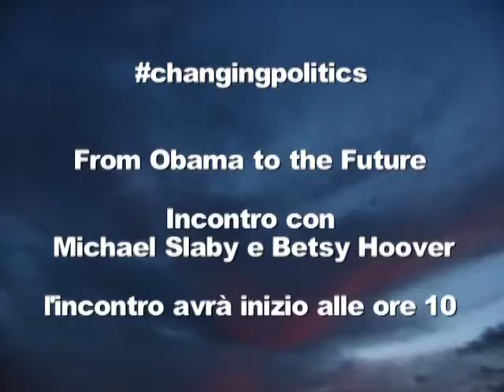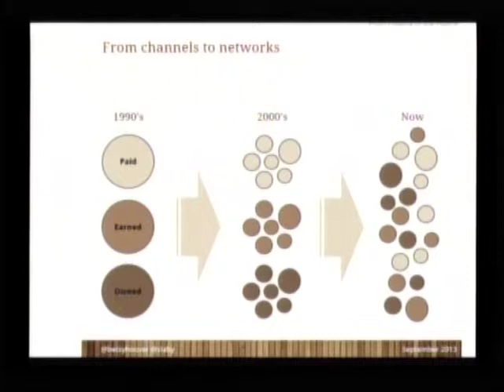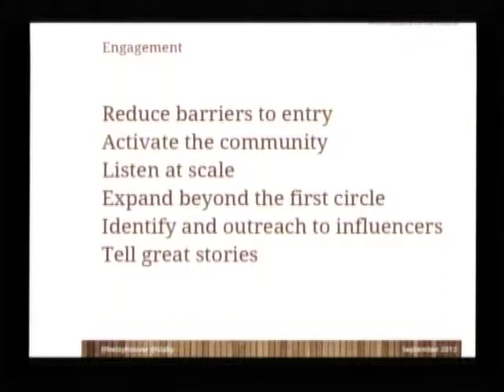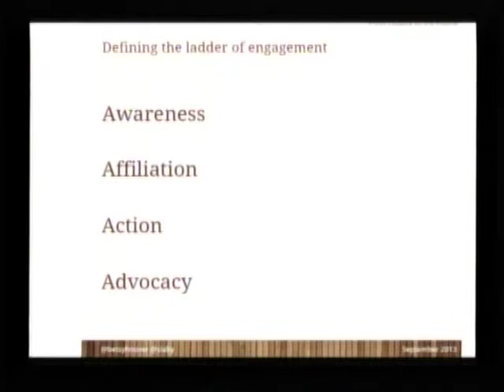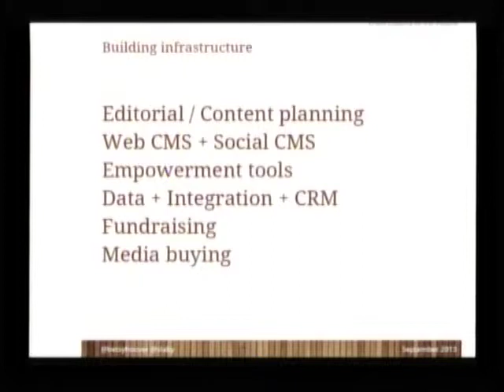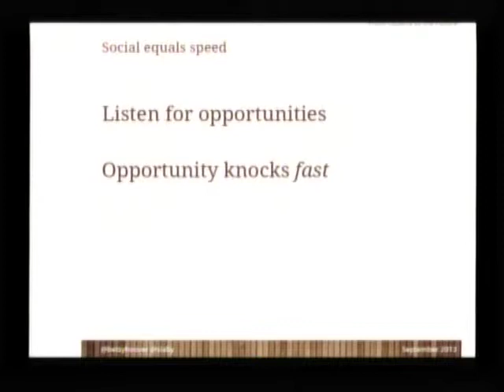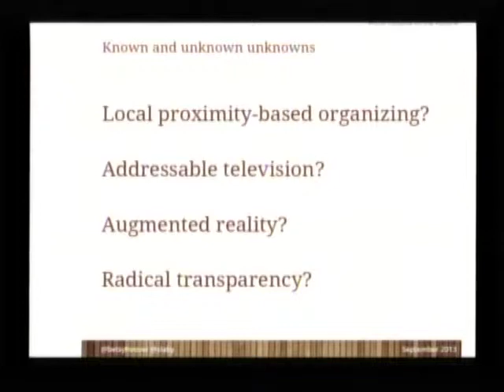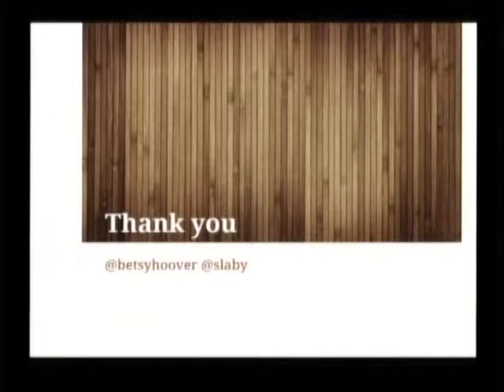Betsy Hoover & Michael Slaby - From Obama to the Future - Ambasciata USA, 27/9/2013